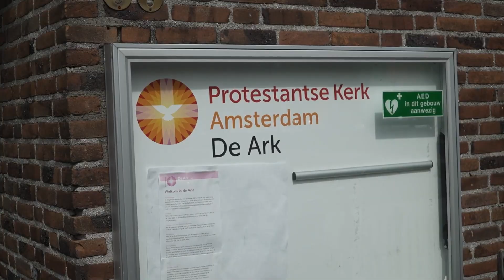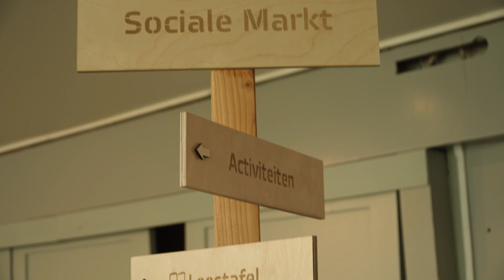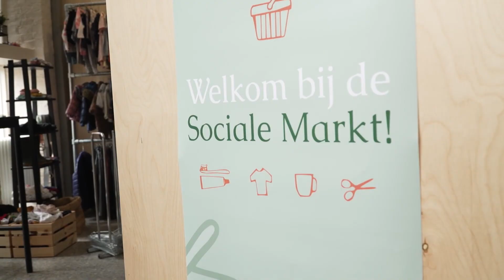Een kijkje bij de Sociale Markt in Amsterdam Noord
In Amsterdam Noord is sinds kort de Sociale Markt geopend. Hier kunnen mensen die in armoede leven terecht om eten en kleding te halen. Ook is het een ontmoetingsplek waar iedereen welkom is. Wij spraken met mensen uit de organisatie en een voormalig dakloze vrouw die haar geluk niet op kan.